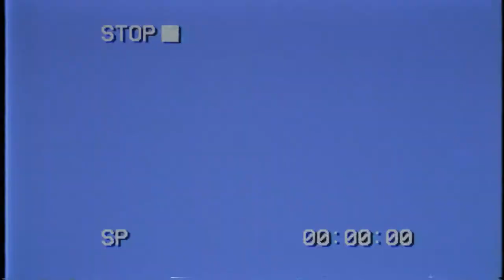A Normal Call of Duty Experience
-gamertonic